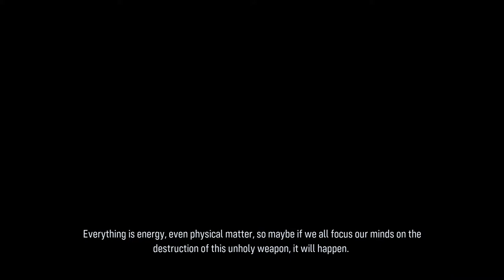Maneater Final Boss Truth Quest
Maneater DLC Truth Quest